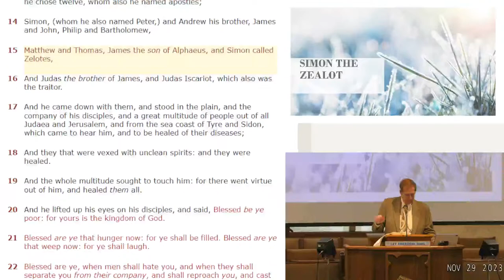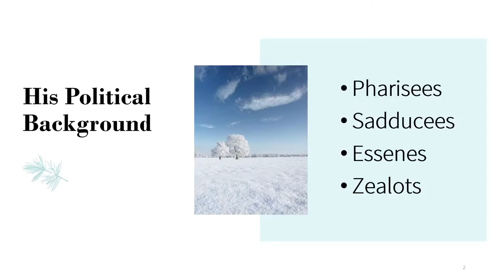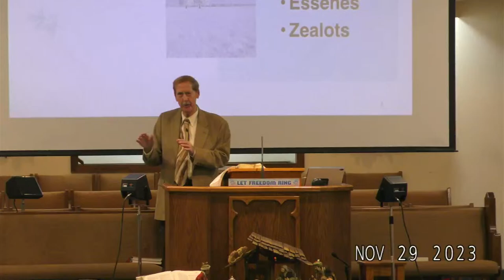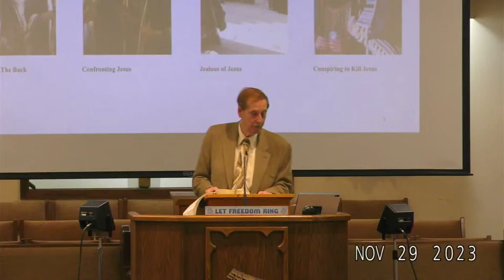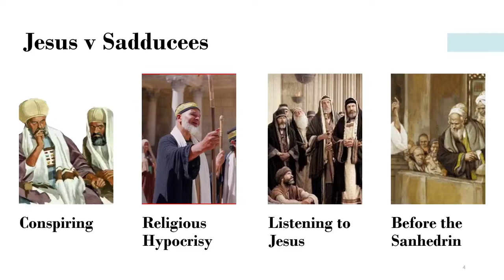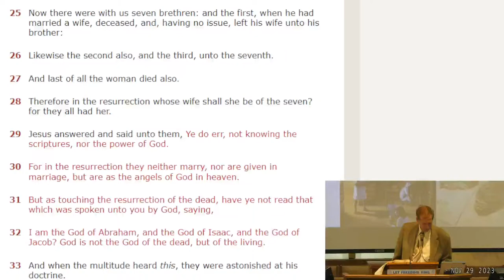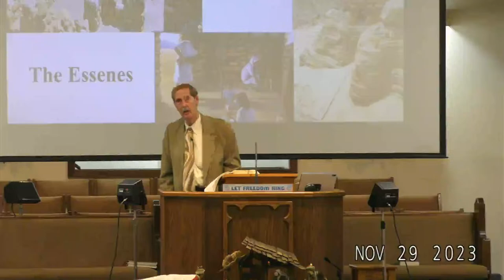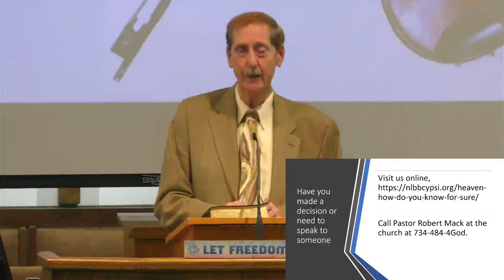Simon The Zealot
Thank you for joining us this evening as Pastor Robert Mack brings us a message entitled "Simon The Zealot."
If you are in the neighborhood of NLBBC please join us at 1175 S. Grove Rd or plan on joining us for our next service Sunday 10:30 am.